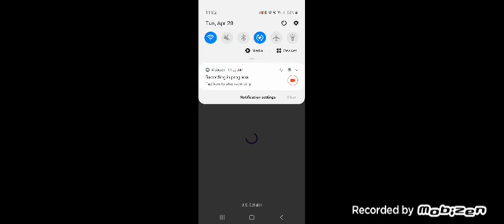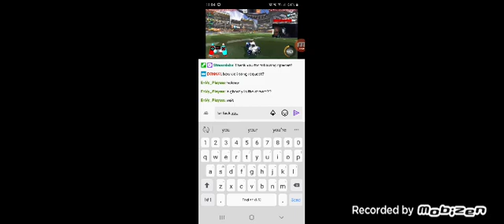A little of a mixup of vids sorry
GO FOLLOW JAKESCLEAN ON TWITCH BC A T 1.4K FOLLOWERS HES DOING A CHEST REVEAL